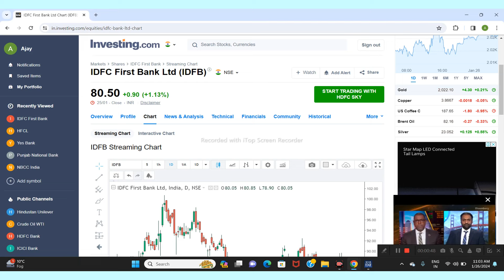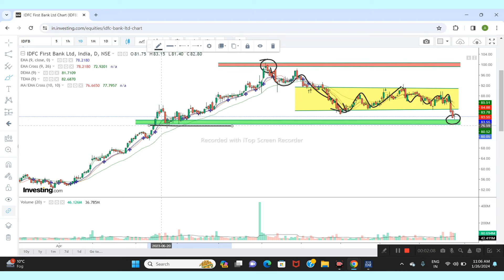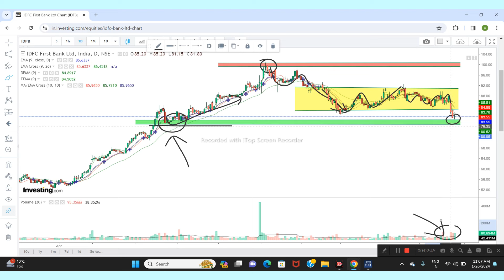IDFC FIRST BANK LTD SHARE NEWS | NEXT TARGET | LATEST NEWS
IDFC FIRST BANK Stock Technical Analysis